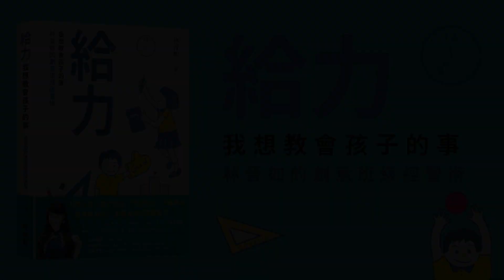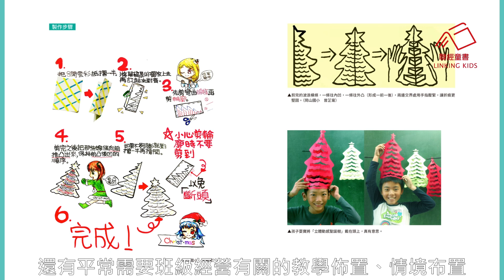從在乎孩子的「內在感受」開始，《給力：我想教會孩子的事—林晉如的創意班級經營術》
我想教會孩子，迎戰未來的關鍵能力!

從在乎孩子的內在感受出發，關照師生、親師、親子三種重要關係，
帶孩子從日常裡的每件小事，學會一輩子都需要的能力。

一份學習單，引起數百萬瘋狂轉貼的鬼才教師林晉如，集結教學現場的創意精華，傳授營造良好「親」、「師」、「生」關係祕技，歸納班級經營最重要的「七力」。從在乎孩子的「內在感受」開始，讓學習、教學、關係都「給力」!

班級經營是每個老師在教學上最重要的工作之一，但教學現場千變萬化，如何臨機應變是每個老師最頭痛的地方。要如何順利達到教學目標、營造出又嗨又有向心力的班級氣氛、孩子又能樂於學習？要做到孩子開心、老師省心、家長放心，簡直是不可能的任務。

在教學現場總是創意不斷，屢屢引起家長、教師廣泛討論與肯定的鬼才教師林晉如，以多年教學經驗，從教學現場上孩子的各種反應與疑難雜症，抽絲剝繭，從在乎孩子內在的感受為基礎，擴及師生、親師、親子三種重要的關係，歸納出教學現場最重要的七種實力，有寫給教師的教學心得、創意學習單，也有寫給親師的溝通祕技，這是一本獻給教師與家長，用來理解與陪伴孩子成長的最佳寶典。

「人生不是一場百米賽跑，而是一場來日方長的馬拉松」，從有效的班級經營開始，讓孩子、老師、家長在這場學習之旅中都能開心成長。

本書特色

　　1、 以孩子為本位，重新思考教與學的關係，分享經驗與暖心提醒。
　　2、 系統整理校園生活各個重要場合，該如何讓學生融入的有用心法。
　　3、 分享教學現場最常見的各種疑難雜症，提供教師實用的解方。

給力推薦

　　張輝誠（學思達教育基金會創辦人）
　　許榮哲（華語首席故事教練）
　　歐陽立中（Super教師／暢銷作家）
　　蔡淇華（臺中市惠文高中圖書館主任）
　　（以上依姓氏筆畫排序）

《給力：我想教會孩子的事——林晉如的創意班級經營術》